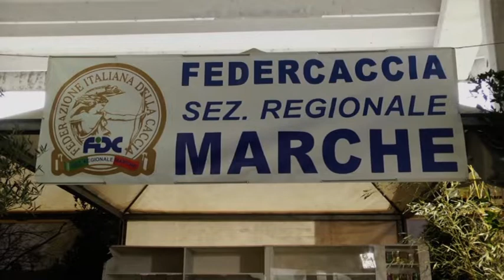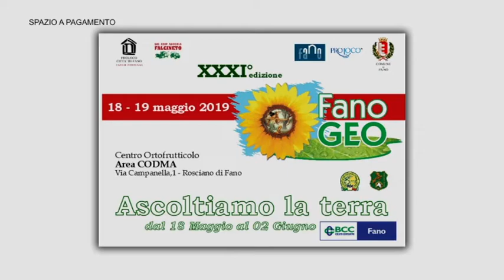Fano Geo (18 maggio - 2 giugno 2019)